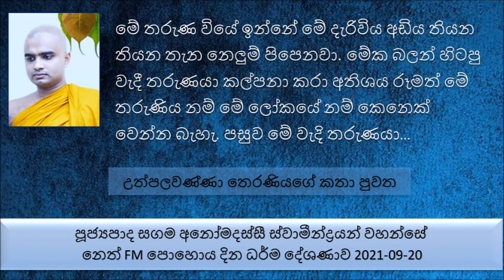මේ තරුණ වියේ ඉන්නේ මේ දැරිවිය අඩිය තියන තියන තැන නෙලුම් පිපෙනවා මේක බලන් හිටපු වැදී තරුණයා..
Ven Sagama Anomadassi Thero - Neth FM Binara Pohoya Dharma Deshana 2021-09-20
පූජ්‍යපාද සගම අනෝමදස්සී ස්වාමීන්ද්‍රයන් වහන්සේ - නෙත් FM පොහොය දින ධර්ම දේශණාව  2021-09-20
පසේබුදු රජාණන් වහන්සේ ලඟට නැවතත් ගිහින් මේ නිල් මානෙල් මල පූජා කරා. මේ පූජාවෙන් අනුතුරුව ප්‍රර්ථනා කරා මේ නිල්මානෙල් මල වගේ උප නුපන් භවයන්හි ශරීර වර්ණයක් ලැබේවා ඒ  වගේම දරුවන් 500ක් ලැබේවා කියල ප්‍රර්ථනා කරා.
මේ තරුණිය පසු කලක මරණින් පසු දිව්‍ය ලෝකයේ ගිහින් පසුව මනුලොව පියුමක පහල වුණා. පසුව මේ විලට පැමිණ තවුසෙක් මේ දැරිවිය අරගෙන ගිහින් තමන්ගේ දරුවා වගේ ලොකු මහත් කරනවා.
මේ තරුණ වියේ ඉන්නේ මේ දැරිවිය අඩිය තියන තියන තැන නෙලුම් පිපෙනවා.මේක බලන් හිටපු වැදී තරුණයා කල්පනා කරා අතිශය රූමත් මේ තරුණිය නම් මේ ලෝකයේ නම් කෙනෙක් වෙන්න බැහැ. පසුව මේ වැදි තරුණයා තාපස තුමාගෙන් ඇහුව මේ තරුණිය කවුද ? කොහේ සිටද ආවේ කියල.. පසුව තාපස තුමා විස්තර කරලා දුන්න විලේ පුෂ්පයක පහල වෙලා පසුව තමන් දරුකමට ඇති දැඩි කරගත්තා කියල...
පසුව මේ වැදී තරුණයාත් පොරොන්දු කරගෙන කාටවත් මේ රහස කියන්න එපා කියල.. පසුව වැදි තරුණයා පිටවී ගියා..
මේ වැදී තරුණයා රටේ රජතුමාට මේ තරුණිය ගැන ප්‍රකාශ කරා. පසුව රජතුමා මේ තරුණිය ගැන
මේ පදුම කුමාරයා ඇතුළු කුමාරවරු 500ක් දෙනා මංජුසා වල දාල මේ අනිත් බිරින්දෑ වරු ගඟේ පාකරලා යැව්වා..
මේක  ශක්‍ර දේවේන්ද්‍රයා, මේ මංජුසාවල මේ බරණැස් රජතුමාගේ කුමාරයන් කියල නම් සහිත විස්තරයක් සඳහන් කරා.. මේ මංජුසා රාජ පුරුෂයන්ට ලැබිලා පසුව රජතුමා අබියසටම ගෙනිච්චා.. පසුව රජතුමා අනිත් බිරින්දෑ වරු සියළු දෙනාටම  දොස් කිව්වා..
පසුව මේ කුමාරවරු 500 දෙනා මාළිගාවේ ඉතාමත් ආදරෙන් හැඩි දැඩි වුණා.
තරුණ බවට පත් වූ මේ කුමාරවරු 500ක් දෙනා මල් පිපිලා පරවෙලා යන දිහා බලන් ඉඳල විදර්ශනාව වැඩලා උතුම් වූ පසේ බුද්ධත්වය ලබාගත්තා..
තමන්ගේ පුතණුවන් 500ක් දෙනාම තමන්ට අහිමි වුණ බව දැකල මේ දේවිය බොහෝ කණස්සල්ලට පත්වෙලා ඒ දුකෙන්ම මිය ගියා.
පසුව මරණින් පසුව මනුස්ස දියණියක් වෙලා මේ රටේම දුප්පත් ගෙදරක උප්පත්තිය ලැබුවා. මේ කලින් ආත්මයේ තමන්ගේ පුතණුවන් 500ක් වි පසුව පසේ බුද්ධත්වය ලබාගත් මේ පසේ බුදුරජාණන් වහන්සේලා 500 මේ කාලයේත් වැඩ සිටියා. මේ පසේ බුදුරජාණන් වහන්සේලාගෙන් 08 නමක් අහසින් වැඩලා මේ දුප්පත් කාන්තාවට අනුග්‍රහ කරන්න හිතාගෙන වැඩියා
මේ කාන්තාව දන්නේ නැහැ පෙර ආත්මයේ මේ තමාගේම පුතණුවන් 500 පසේ බුදු බව ලබාගෙන තවම වැඩ ඉන්නවා කියල
පසුව මේ පසේබුදුරජාණන් වහන්සේලා 8 නම, පසු දින දානය උදෙසා පසේබුදුරජාණන් වහන්සේලා 8 නමකට දානය සුදානම් කරන ලෙසත් දානය සඳහා 500ක් පසේ බුදුරජාණන් වහන්සේලා ප්‍රමාණයක් වඩින බවත් සඳහන් කරා..
පසුව මේ දුප්පත් කාන්තාව බොහෝ කාලයක් සුගතිගාමී වෙලා පසුව අපේ බුදුරජාණන් වහන්සේගේ කාලයේ  උත්පලවන්නා  ලෙස පහල වෙනවා.